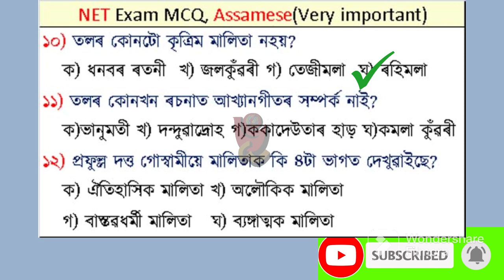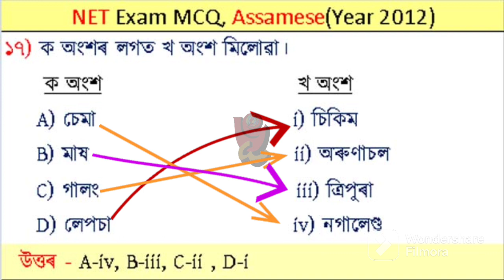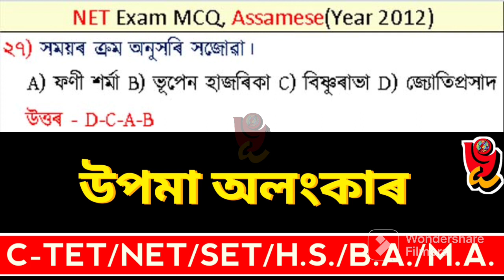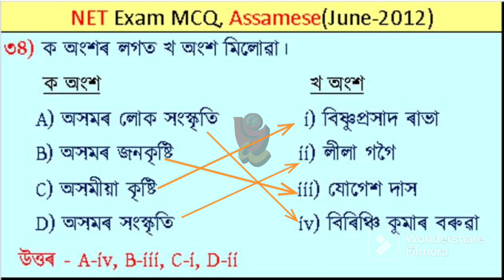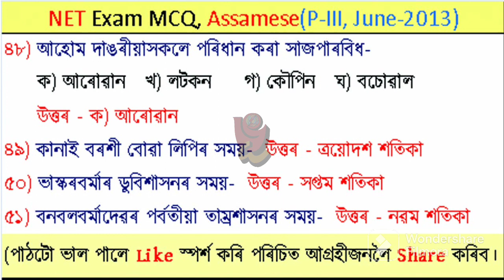অসমৰ সংস্কৃতি ৷ Assamese NET exam MCQ ৷ Solved Paper 2012-2013 ৷ অতি আৱশ্যকীয় প্ৰশ্ন ৷ Dr.B.B.Borah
বিষয়: সকলোকে স্বাগতম৷ এই পাঠত বৰ্ণনা কৰা হৈছে-
অসমৰ সংস্কৃতি ৷ Assamese NET exam MCQ ৷ Solved Paper 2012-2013 ৷ অতি আৱশ্যকীয় প্ৰশ্ন ৷

Title: Welcome to all. In this video I described about Assamese NET exam MCQs. Solved Paper 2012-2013.